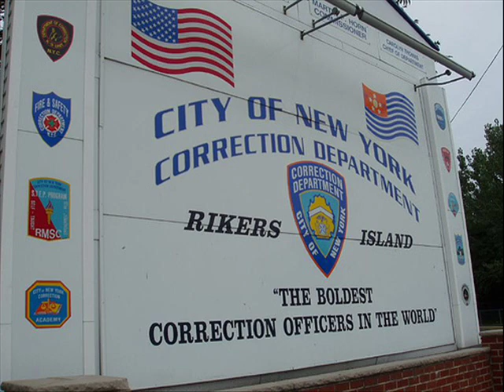Kool G Rap-Rikers Island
Rikers Island joint from da 1990 Wanted: Dead or Alive album by da Hip Hop duo Kool G Rap & DJ Polo.
Also check out da Rikers Island remix called 40 Island by Nore feat. Musolini & Kool G rap on my channel.
Its funny & crazy how ppl get influenced by other Hip Hop listeners. Before i uploaded dis video of Rikers Island no1 had it  on youtube. I waz da 1st 1. Check da dates out,mine will say a  year ago. Now every1 else who uploaded da same song will say just a few months.
drop sum comments. Good lookin out.
1!!!

Rikers Island Lyrics

Well listen to me, you young hoods, this is some advice
You do the crime, you're payin the price
Cause if you're in the drug spots, sellin crack on the block
Snatchin chains, bustin brains, like a real hardrock
If you ever hear a cop say you're under arrest
Go out just like a trooper, stick out your chest
Cause you might have been robbin, you might have been whylin
But you won't be smilin on Riker's ISLAND

Just to hear the name it makes your spine tingle
This is a jungle where the murderers mingle
This ain't a place that's crowded but there's room for you
Whether you're white or you're black, you'll be black and blue
Cause in every cellblock, there is a hardrock
with a real nice device that's called a sock lock
Don't ever get caught in a crime my friend
Cause this bus trip is not to Adventure's Inn
They have a nice warm welcome, for new inmates
Razors, and shanks, and sharp edged plates
Posses will devour, punks with power
After the shower it's, rush hour
So watch your back before you get sacked
These a bunch of maniacs that's about to attack
If you're a hustlin pro, keep a low profile'n
Cause you won't be smilin on Riker's ISLAND

C-74, adolescents at war
Put your ear to the floor, you can hear the roar
They take you out of PC, they now found you a cage
All eyes are glued to you like you're up on stage
If you're soft as a leaf, don't get into a beef
And God be with you chief if you got gold teeth
Some try to be hard, front and say I'm God
Don't know a lesson say a blessin, you're gonna get scared
(Yo call the C.O.) That won't be necessary
He'll watch him beat you down, and take your commissary
Inside the lunchroom, you meet your doom
Someone is lookin at your sharper than a tablespoon
Use your hands like a man, don't go out like a chump
Never 'fess, bench press so that you can be pumped
If you don't got a game, you get beaten as lame
And scared as a mouse in a house of pain
So to all the jailbirds that listen to hip-hop
Move your pelvis like Elvis do the Jailhouse Rock
You might be coolin, you might be stylin

If you're on a drug tip, don't be a Dumbo
Police investigate like Columbo if they think you're sellin jumbo
But don't get me wrong, it might be your thing
Whether smilin on the Island, or singin in Sing-Sing
The way you're takin pictures and you're givin a smile
Cheerin, the priveledge for a long long while
So keep your money pilin, keep profilin
Cause ahh, you won't be smilin on Riker's Island